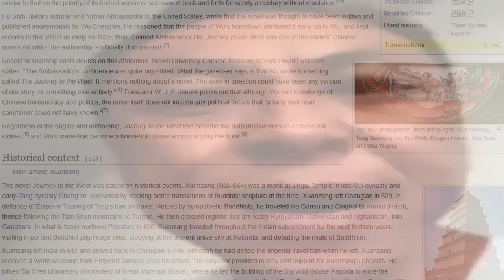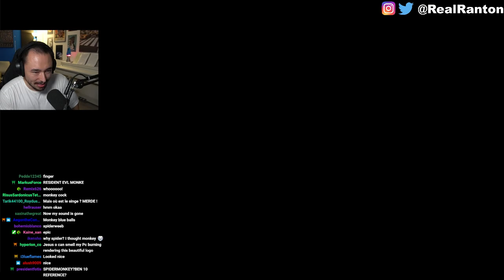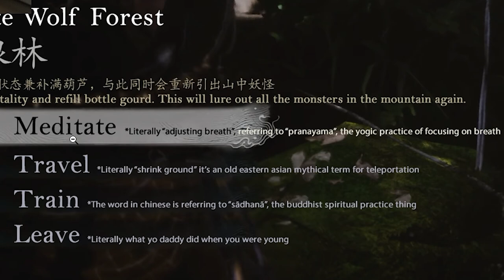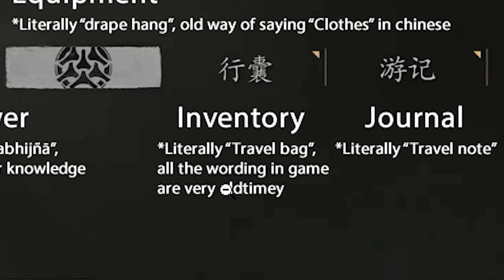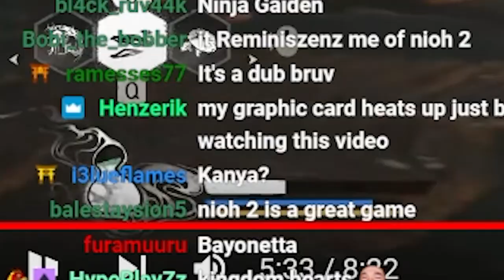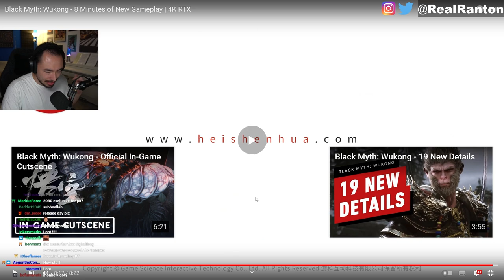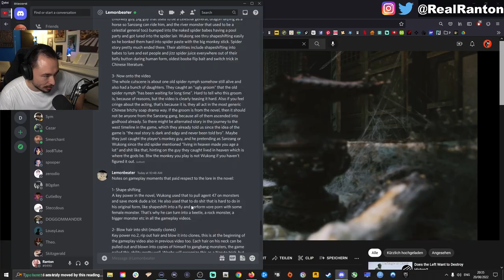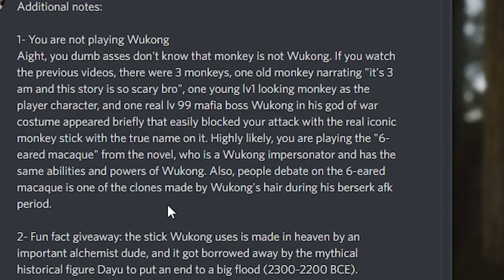Ranton Reacts To The New Black Myth: WuKong Trailer!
0:00 Seer of Seers, Prognosticators of Prognosticators
1:24 this cutscene is far too slow and NO MONKEE for him
2:45 GIVE ME MONKEE GAMPLAE
4:40 "eat your vegetables" the vegetables:
6:15 Sekiro 2 looks sick
9:04 how accurate to Journey to The West does it seem?
10:23 this is all a bit much for smooth brain rantoni